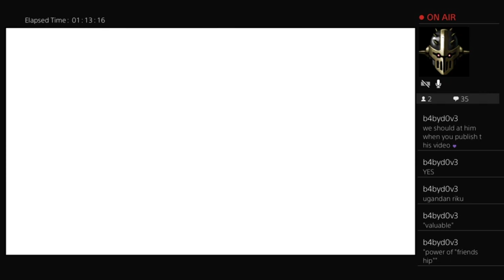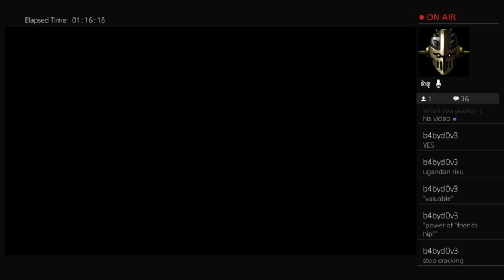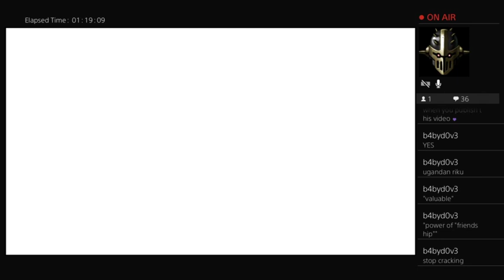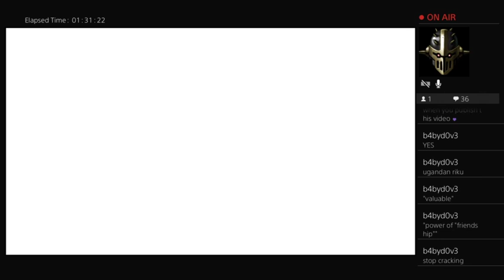"Easy Riku Nights" Ryu Plays Chain of Memories/Riku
Time for Rikus story in Chain of Memories!

Special shout out to B4BYD0V3 of The Breakers for stopping by! Check them out here: